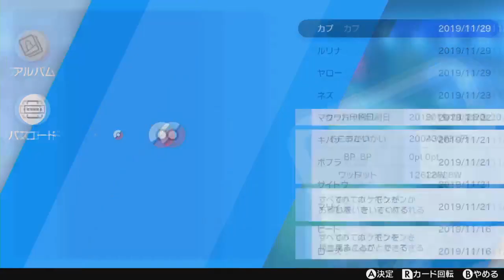ルリナ・カブと共にダイマックス戦【ポケットモンスターソード】Part 52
※問い合わせの多い機材はコチラをつかってます↓
　クロマキー用 背景 グリーン/ブルー
    猫耳ヘッドホン Somic G951S-PINK

COM3D2

BGM
DOVA-SYNDROME